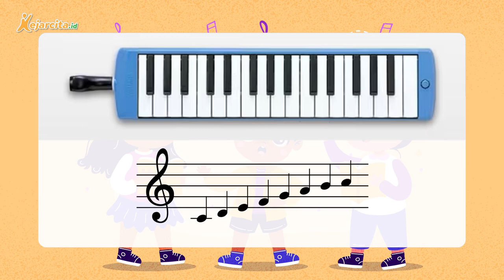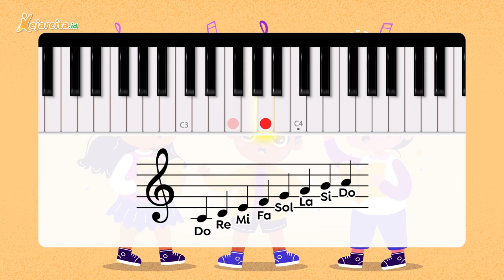Menebak Nada-Nada Dasar Pada Piano | Contoh Soal Materi Elemen Musik pada Lagu | Seni Budaya SD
Menebak Nada-Nada Dasar Pada Piano (ontoh Soal Materi Elemen Musik pada Lagu, Seni Budaya SD Kelas 1)
Teman kece pasti pernah melihat benda putih dan hitam pada piano yang ketika ditekan akan menghasilkan bunyi bukan? Benda tersebut bernama Tuts. Tuts piano yang berwarna putih memiliki urutan nada yang sama seperti tangga nada. Selain tuts piano, tuts pianika juga memiliki nada yang sama dengan tangga nada. Urutan nada dalam tangga nada adalah do-re-mi-fa-sol-la-si-do.